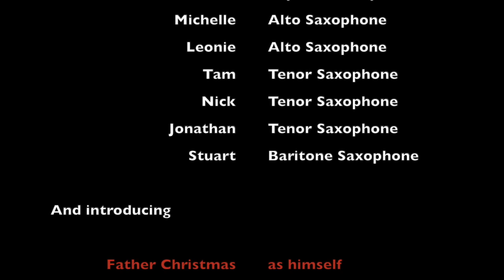The Saxophone Ensemble present Christmas 2020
The McAusland Music Saxophone Ensemble (plus special guest!) proudly present a trio of festive tunes for your enjoyment.

Featuring:
Alison on soprano saxophone
Leonie and Michelle on alto saxophone
Tam, Jonathan and Nick on tenor saxophone
Stuart on baritone saxophone

All members of the ensemble are students of McAusland Music, taught by Alison McAusland.

Music produced using Logic Pro, and video produced on Final Cut Pro